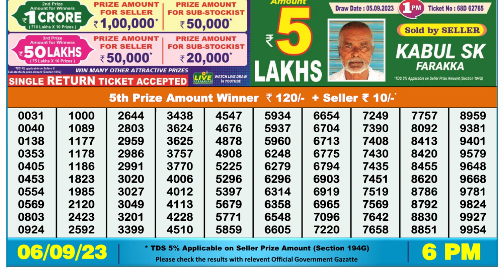🔴Dear Lottery Sambad Live 6pm today 06.09.23 Nagaland State Lottery Result